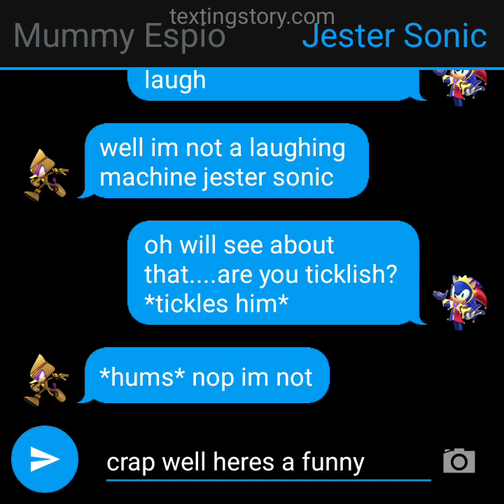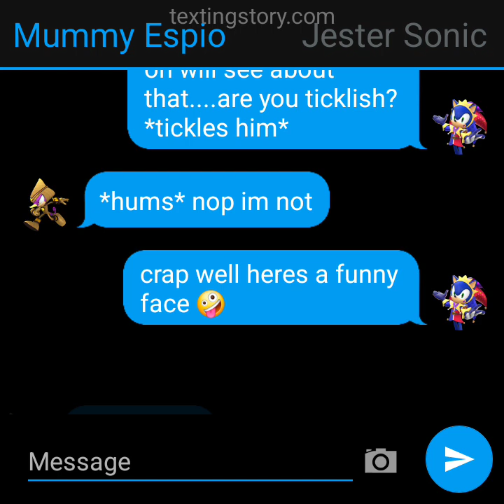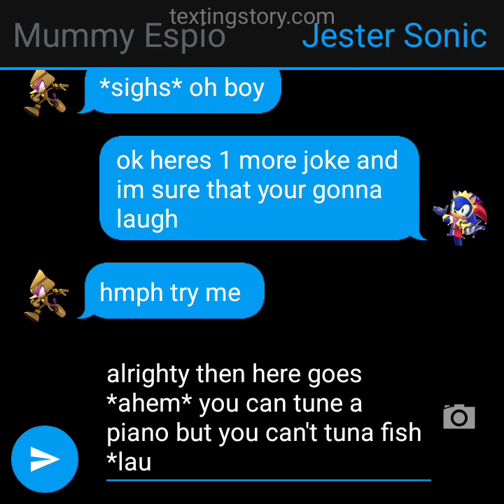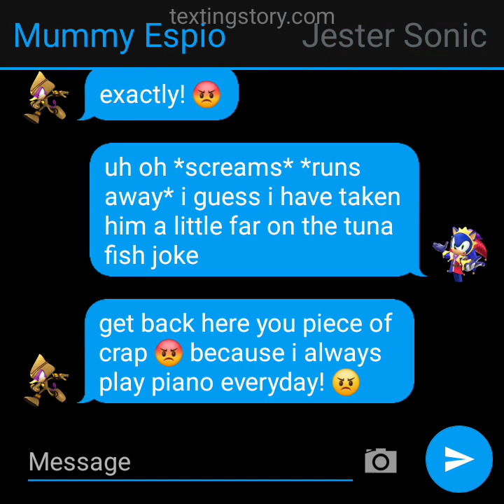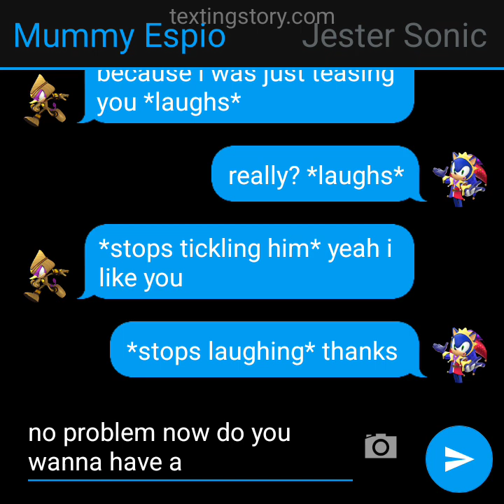Texting Story #294 Making A Mummy Laugh